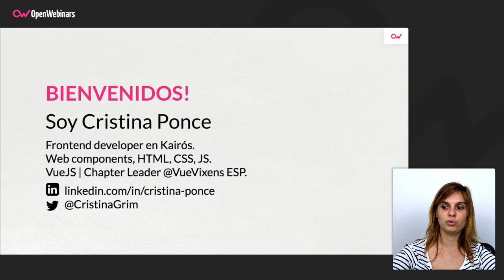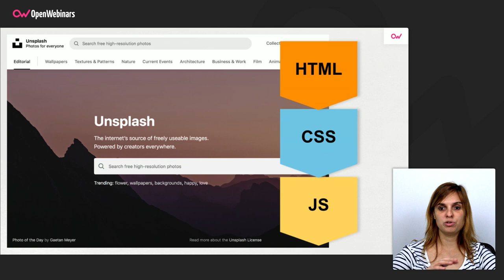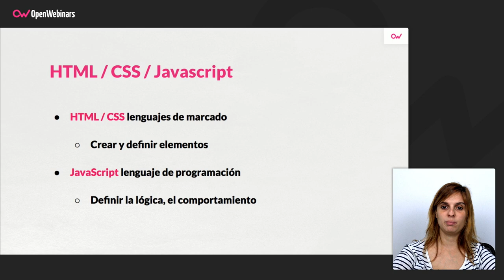QUÉ ES JAVASCRIPT Y PARA QUÉ SIRVE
Aprovecha el programa SummerTech en OpenWebinars y accede a más de 300 cursos

¡Obtendrás un plan profesional anual por la mitad de precio!

En este vídeo vas a aprender qué es JavaScript, para qué sirve y que diferencias hay entre HTML, CSS y JS.

Atajos para ver el vídeo:

▶ ¿Qué es JavaScript? 0:30
▶ Diferencias entre HTML, CSS y JS 1:02